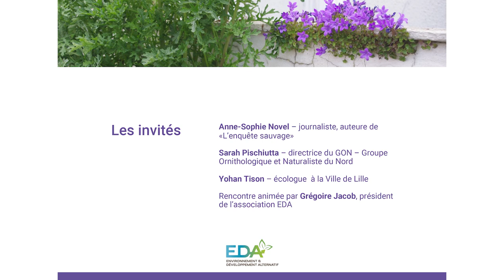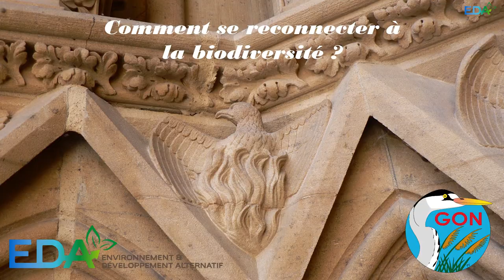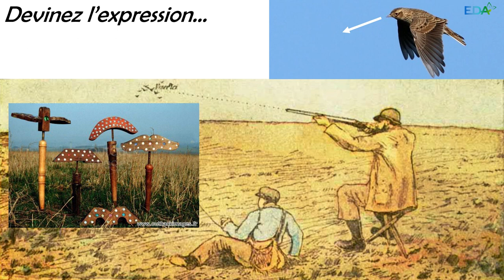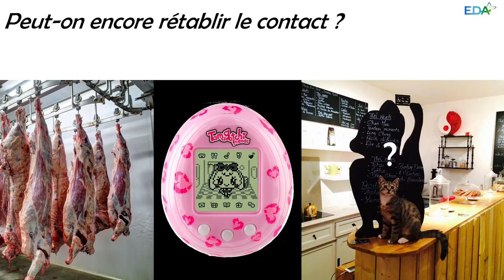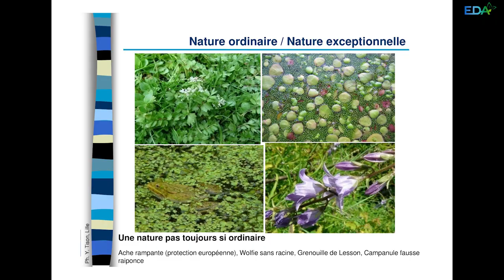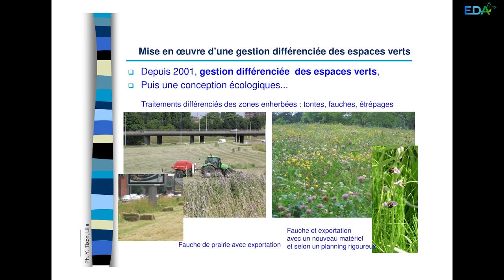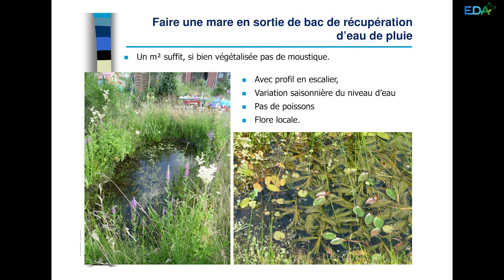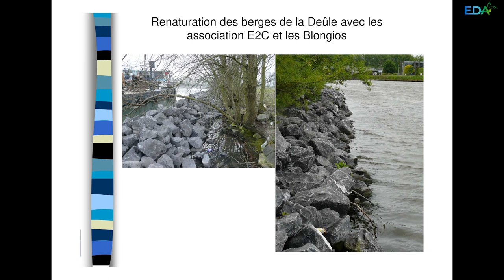Comment se reconnecter à la biodiversité ?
Rencontre Hauts-de-France organisée par EDA le 14 mars 2023.

Les invités :
- Anne-Sophie Novel - journaliste, auteure de "L'enquête sauvage".
- Sarah Pischiutta - directrice du GON - Groupe Ornithologique et Naturaliste du Nord-Pas-de-Calais
- Yohan Tisson - écologue à la Ville de Lille

Rencontre animée par Grégoire Jacob, président de l'association EDA - Environnement et Développement Alternatif.